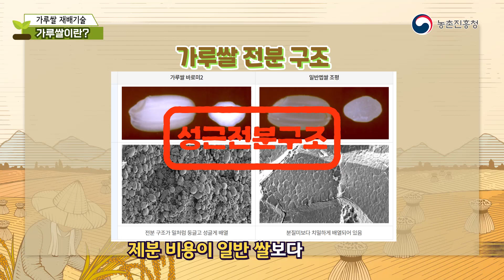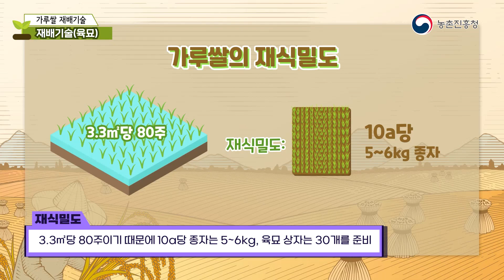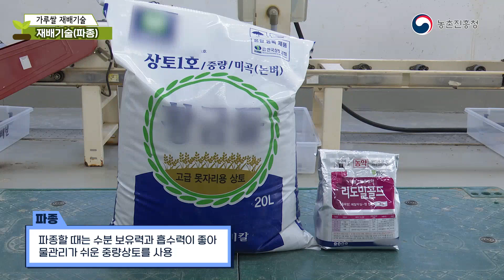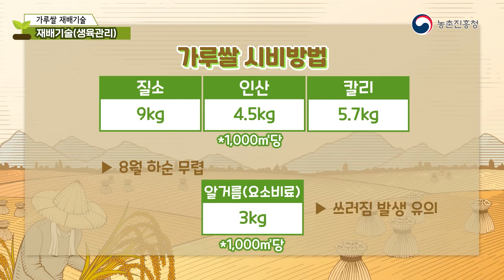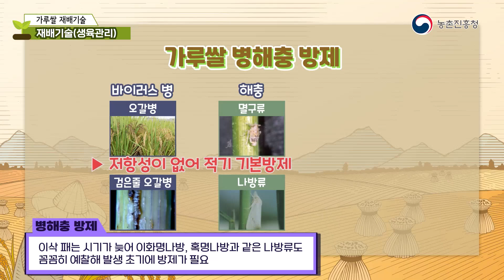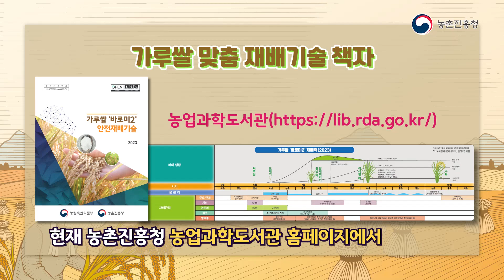가루쌀 재배기술